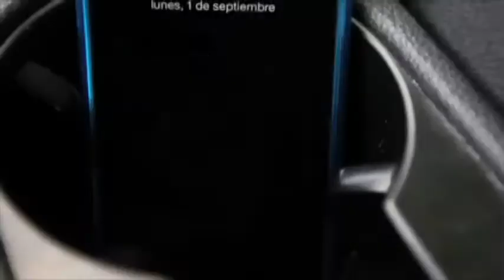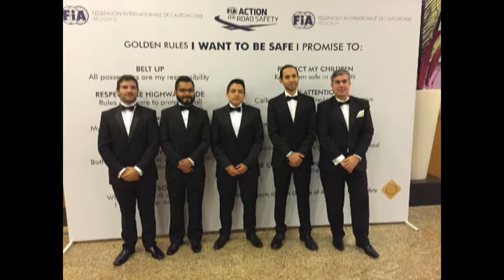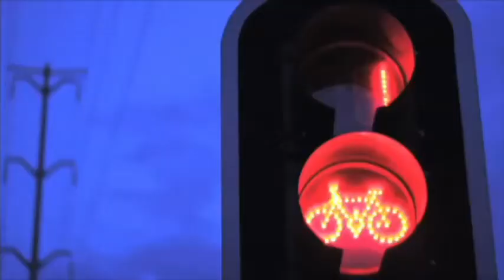Obtienen leoneses segundo lugar en el Proyecto Luz Amarilla organizado por el BID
Entrevista con Santiago Lozano Núñez y Juan Pablo Zúñiga, realizadores del video ganador del segundo lugar del concurso Proyecto Luz Amarilla, organizado para Latinoamérica y el Caribe por el BID, FIA y MTV.